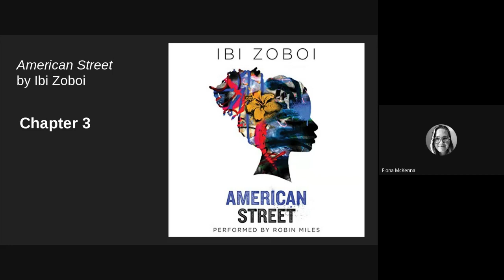Chapter 3 American Street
Chapter 3 Read-Aloud. I am reading this for my 11th-grade class, and I am a White teacher who does not speak Creole or French - therefore, my pronunciations may not be accurate. This read-aloud is for educational and classroom purposes only.